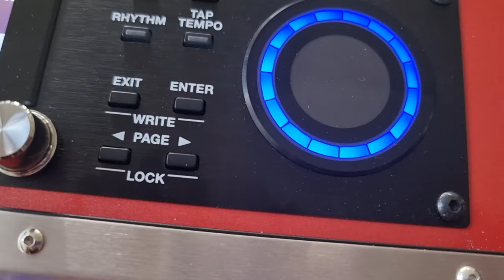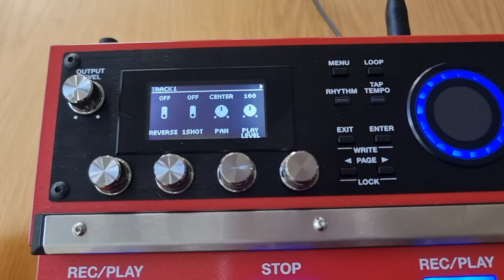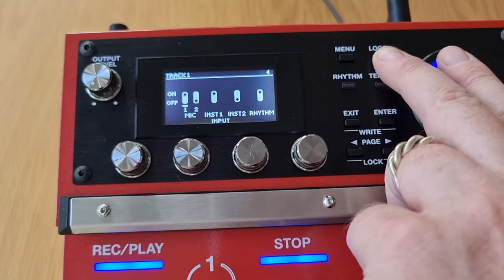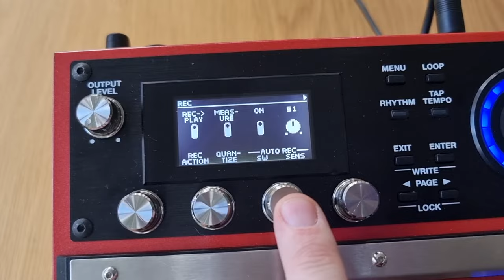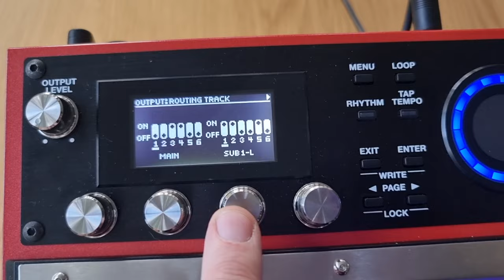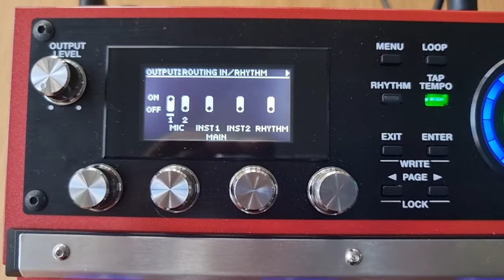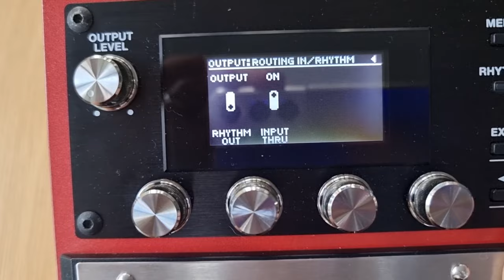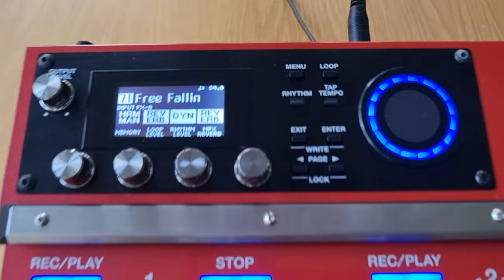My Settings and Routing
A quick overview of my current settings, inputs, outputs and routing. Enjoy!

This is part 3 of 4 in a new series running through my current setup, rig, connections, settings, FX and EQ. Check out other videos in the series here...

Here is a complete list of everything that I currently use, with separate links for you to make your purchases...

PEDALBOARD
NU-X BUMBLEBEE PEDALBOARD (Large)

PEDALS / ACCESSORIES
BOSS RC-600
BOSS FS-7 DUAL FOOTSWITCH
SONICAKE ABY SWITCH
POLYTUNE 3 MINI
M-AUDIO EXPRESSION PEDAL
BOSS GA-FC Foot Controller
SONICAKE Daisy Chain
3M Dual Lock Tabs

FOOTSWITCH TOPPERS
SONICAKE Footswitch Topper(Amazon UK link)

GUITAR ACCESSORIES
BOSS KATANA 100 MKII Amplifier
LEKATO Wireless System
CCA CRA Wired Earphones
FENDER PROFESSIONAL SERIES Instrument Cable
FENDER DELUXE SERIES Instrument Cable
ROLAND Black Series Instrument Cable
ELIXIR Electric Guitar Strings
ELIXIR Acoustic Guitar Strings
G7th Capo
FAST FRET

PERCUSSION
MEINL Pickup Cajon
MEINL Egg Shakers
Snare Stand

OTHER ESSENTIAL ACCESSORIES
GRAVITY Mic Stand
GRAVITY Mic Stand BAG
Mic Stand ACCESSORY TRAY
Mic Stand TABLET HOLDER
SHURE SM58 Dynamic Microphone
TOURTECH Monitor/Amp Stand
Wireless MIDI System
USB Camera Adapter